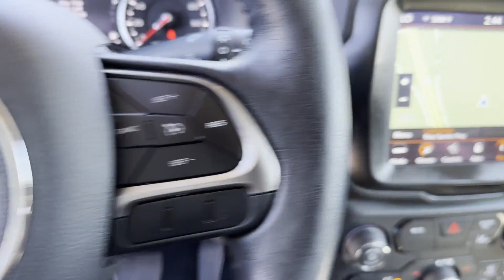Used 2021 Jeep Renegade Limited ZACNJDD10MPM46319 Sayville, Patchogue, Smithtown, Bay Shore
2021 Jeep Renegade Limited ZACNJDD10MPM46319 Video

This 2021 Jeep Renegade Limited ZACNJDD10MPM46319 is full of phenomenal features such as: